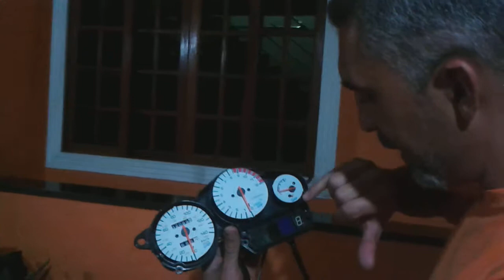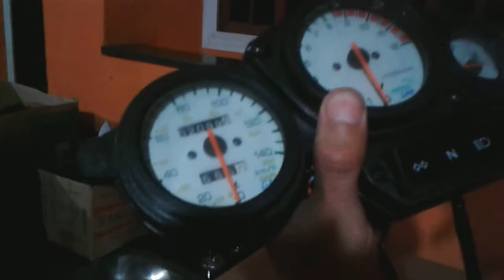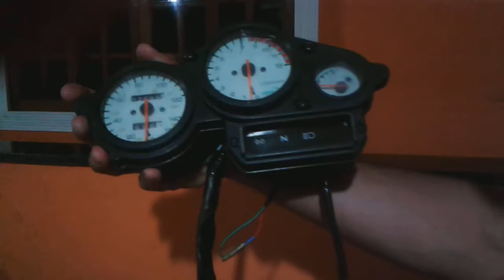Inspeção e revitalização Painel Green Sport 150 Guarani Auto Peças 08